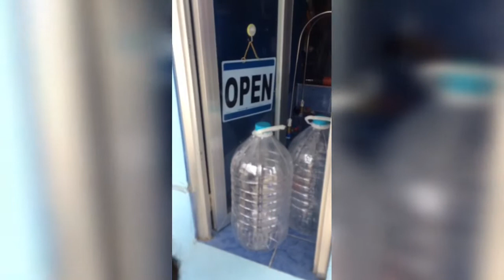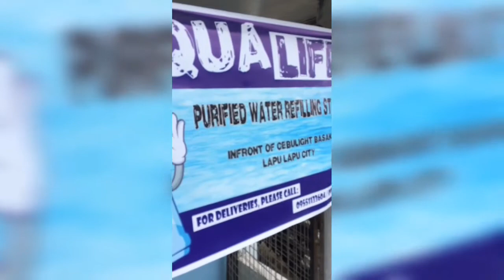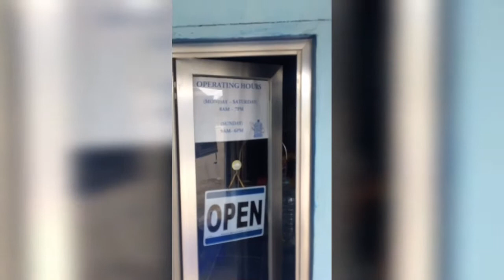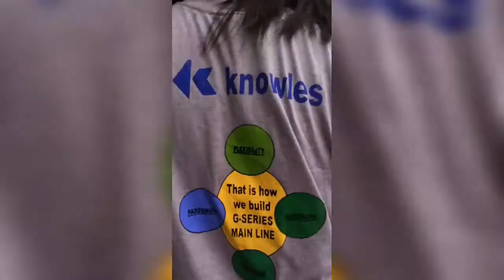Magpaparefill ng tubig | with my sangay Angie lee Veraces|Angelie Gapo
.Aqualife refilling station is highly recommended..
supah linis...👍👍👍